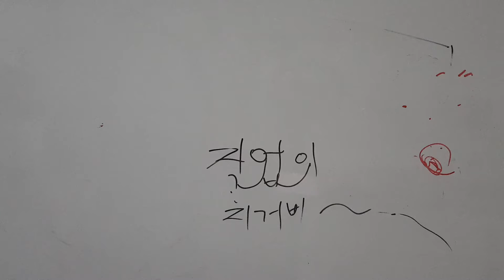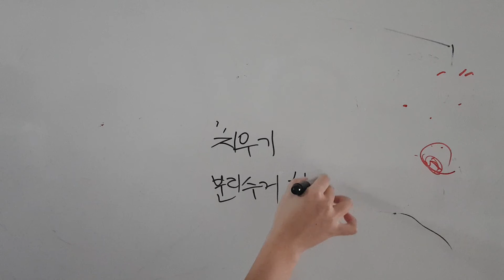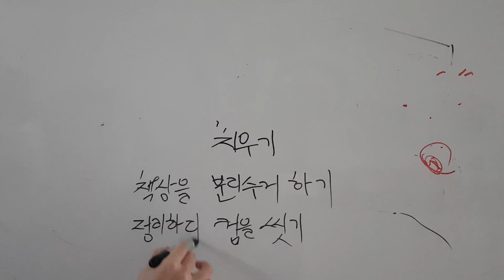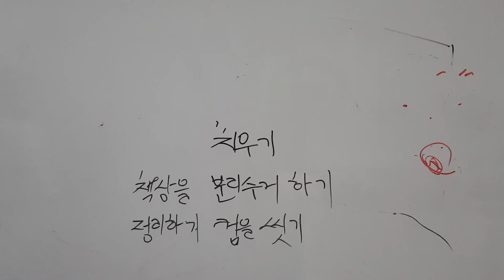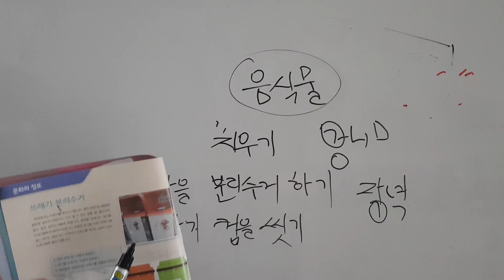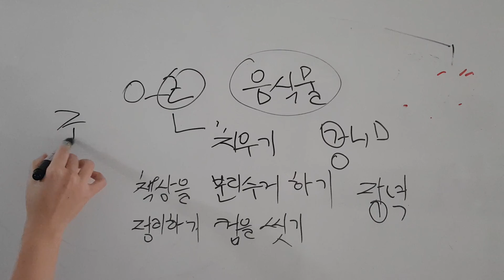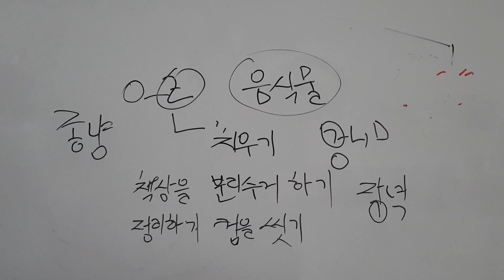초급2 ~ 주제3 이 걸로 한번 입어 보세요 (p1)